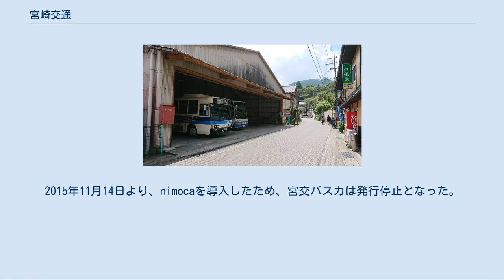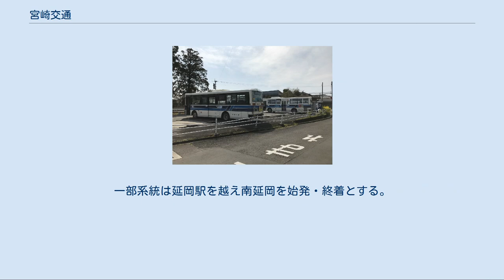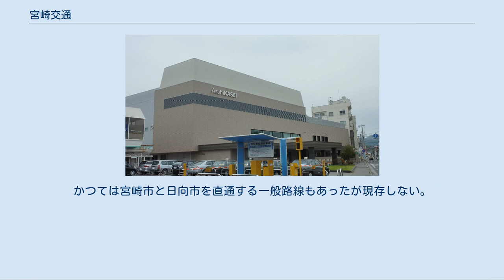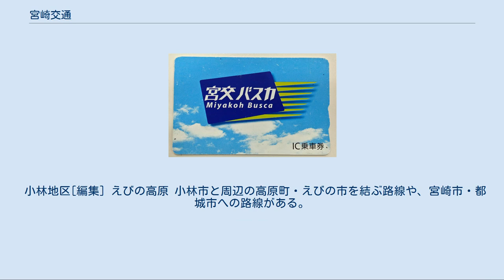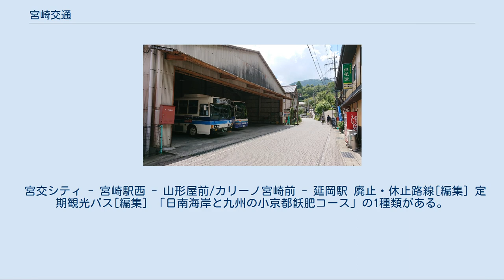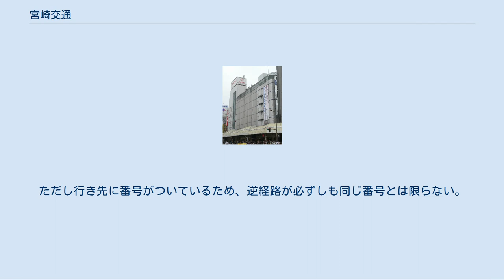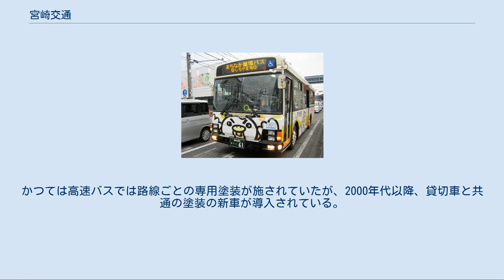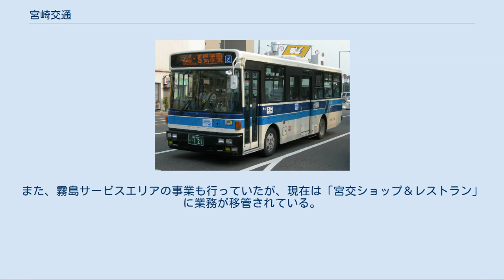宮崎交通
宮崎交通株式会社（みやざきこうつう、英語:Miyazaki Kotsu Co.,Ltd.）は、宮崎県を中心にバス事業などを行う日本の会社である。
宮崎県内に広くバス路線網を有し、県内には同等規模の同業会社は存在せず、ほぼ独占企業である。
 「宮崎県観光の父」である岩切章太郎により、1926年4月22日に前身である宮崎市街自動車が設立、戦時企業統合政策により宮崎鉄道・宮崎バス・都城自動車が合併して宮崎交通となり、現在の独占体制が形成された。
 1960年代前後の新婚旅行ブームの中核企業として発展したが、21世紀に入ってからは収支が悪化し、2005年1月18日に産業再生機構の支援を受けることが決まった。
雲海酒造、宮崎空港ビル、宮崎ガス、宮崎銀行、宮崎太陽銀行、全日本空輸（ANA）、九州電力、西日本鉄道（西鉄）、ニッポンレンタカーサービスなどの私企業の支援も受けたグループ8社の統括持株会社「宮交ホールディングス」の経営下に入り、2006年10月27日に弁済が完了した。
この支援期間中に路線の見直しが行われ、減便や廃止があった。
 宮崎県のほぼ全域を 主たる営業エリアとし、宮崎市・日南市・西都市・延岡市・都城市・小林市・児湯郡高鍋町を中心として広範囲に一般路線バス網を持つ。
同エリア発着の中長距離高速バス9路線、エリア内の定期観光バス1路線を運行している。
乗合バスは320系統、走行キロ1326万6000km におよび、386台の車両を保有し年間939万4000人を運ぶ 同県の最大手公共交通機関となっている。
また、貸切事業も行っている。
 営業所・案内センター[編集] 2014年3月以降の本社が入居するボンベルタ橘東館（2008年撮影） 2010年代に営業所 - 管理所制度を再編。
☆印の営業所は旅客・小荷物の取り扱いも行っており（いわゆるバス駅に該当）、「バスセンター」とも称する。
バスセンターでもある営業所は中心市街地に位置している。
その他の営業所はバスセンターではないが、付近に停留所がある。
また、宮崎中心市街地のデパート内に本社事務所「バス案内センター」を構える。
 バスセンター・案内所[編集] 延岡駅前バスセンター 「バスセンター」は他社で言うバスターミナルに近い概念であるが、専用バスバースの有無によらず出札所（券売所）の有無によるためいわゆる「バス駅」に該当する。
営業所であるものと単に出札所を備えるだけの2種類がある。
いずれも中心市街地または中心的な施設内に位置し、屋内待合所を設けている事例が多い。
宮崎空港は小荷物を取り扱わない。
 宮交では従来よりバスセンターを重視し、県内主要都市中心部に配置させた。
この方針は経営再建後も概ね維持されており、2013年には国富を「待合所」からバスセンターに昇格させている。
2020年現在、県内に7カ所設置されている。
 宮交バスカ ICカード式乗車カード「宮交バスカ」を2002年より導入していた。
2015年11月14日より、nimocaを導入したため、宮交バスカは発行停止となった。
利用も2016年3月31日をもって終了となった。
 詳細は「宮交バスカ」を参照 大人1800円、学割1500円、子供1000円の1日乗り放題乗車券を発売している。
 一日乗り放題だが、高速バスなど一部のバスには乗れない。
 購入は本人でも代理でも可能。
ただし、乗車時は中高生用は生徒手帳などの身分証明書が必要。
購入可能な所は県内各営業所および、コンビニ発券機。
車内での購入は不可。
 宮崎県内の全市町村、鹿児島県曽於市の一部に路線を持つ。
車体は白地に青、薄青のストライプ塗装である。
 宮崎市内線[編集] 宮崎市内を運行する路線。
概ね郊外の住宅団地（大学）発着で中心市街地を貫通する系統が多い。
宮崎市内線各系統は宮崎市街地（宮崎駅、デパート前、橘通、宮交シティなど、系統によって経由地は異なる）を通る。
並行するJR日豊本線より本数面で優位に立っている。
 宮崎地区フリー乗降区間[編集] かつてフリー乗降区間は都城の山間部等の一部路線に限られていたが、2010年10月の改正において宮崎市内でも導入を始めた。
宮崎市内のバス停の場合、該当区間のバス停にフリー乗降区間である旨の掲示が貼り出してある。
 宮崎郊外線・宮崎空港リムジン・特急バス[編集] 日南海岸 宮崎市中心部から概ね約30k...